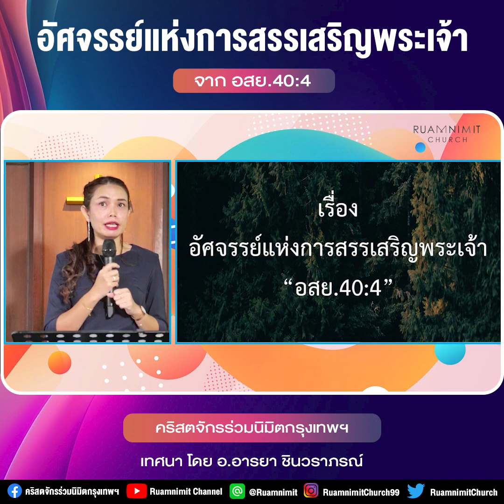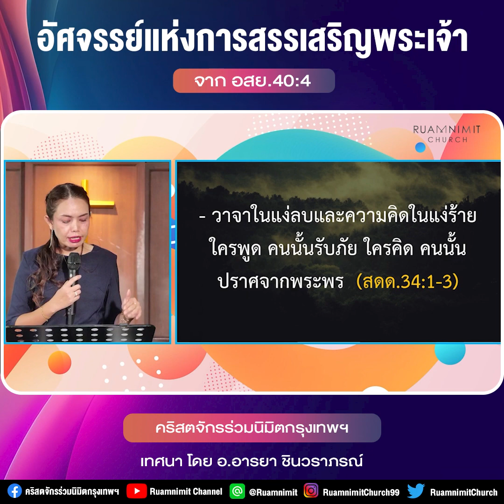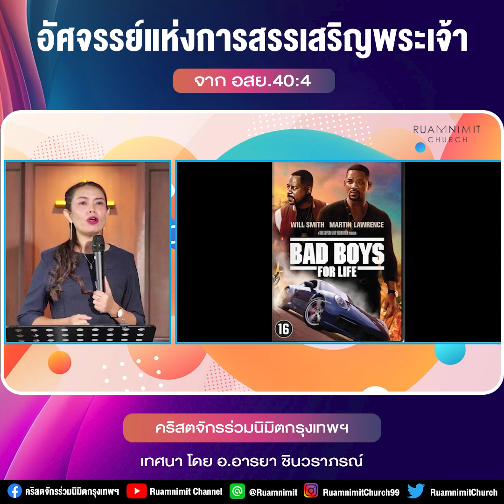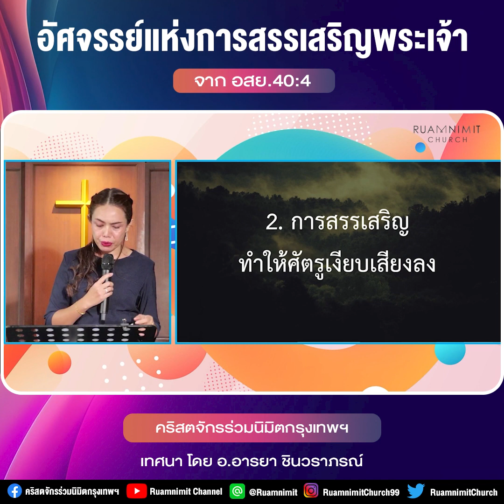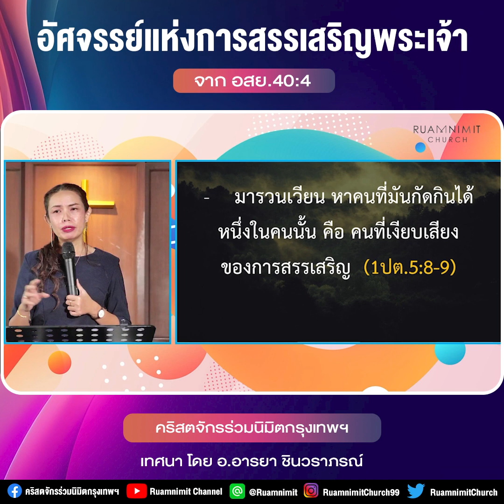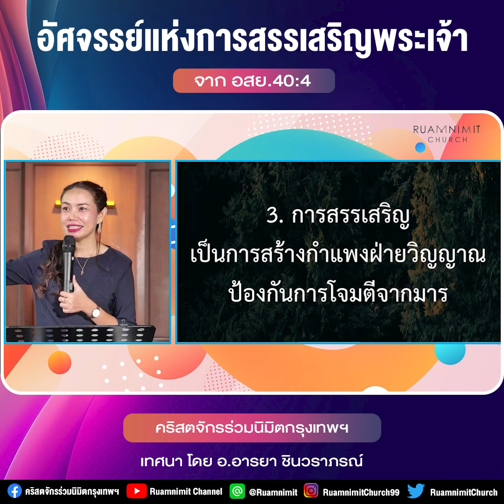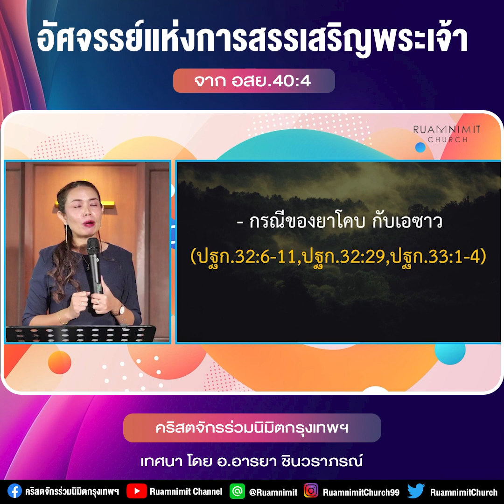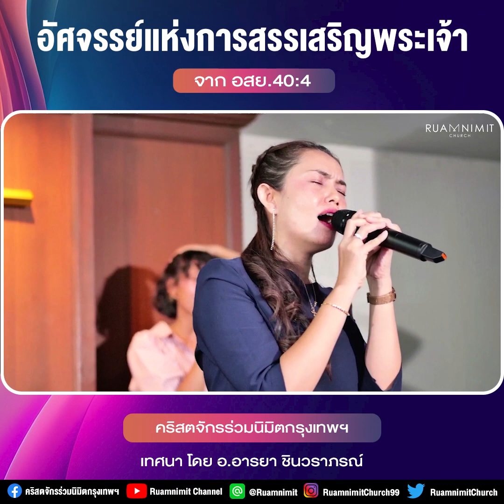คำเทศนา เรื่อง อัศจรรย์แห่งการสรรเสริญพระเจ้า โดย อ.อารยา ชินวราภรณ์ | คริสตจักรร่วมนิมิตกรุงเทพฯ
42 ซ.ลาดพร้าว 99